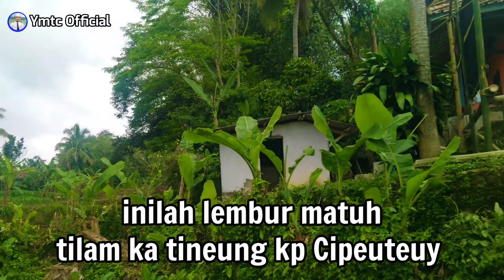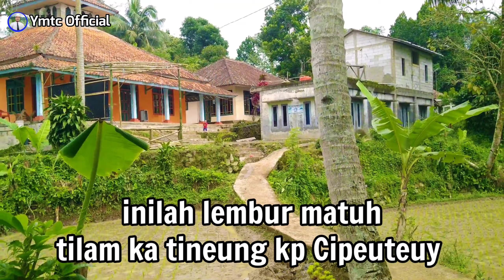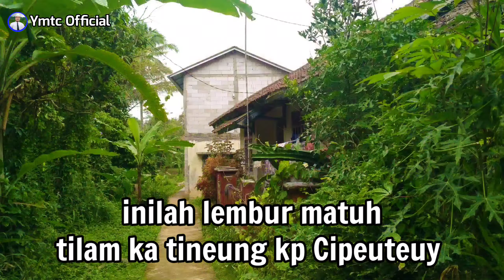Makan di sawah | Lembur Matuh Tempat panineungan | Panorama alam Sadang Sukamulya